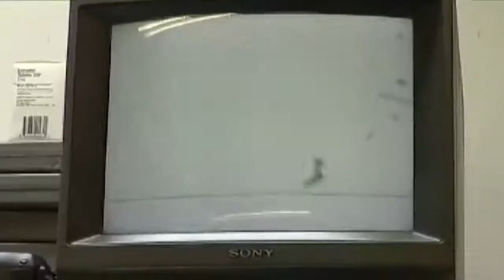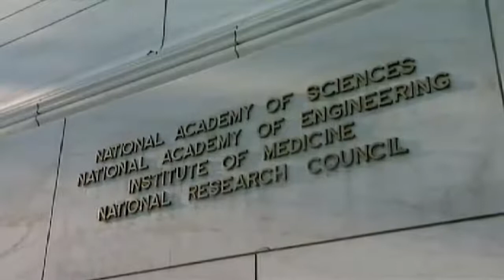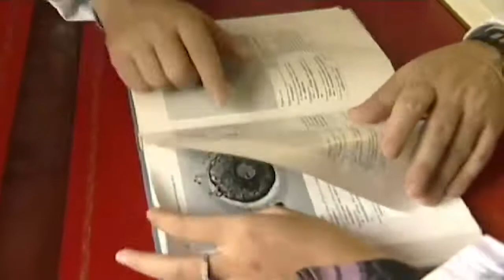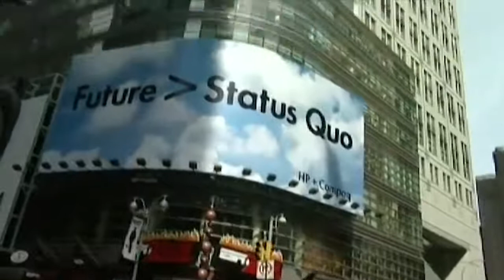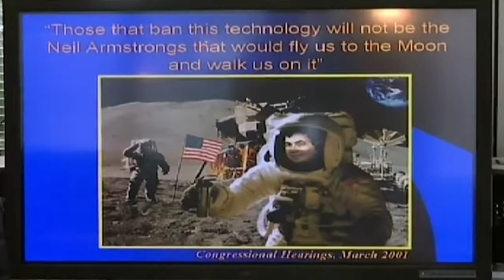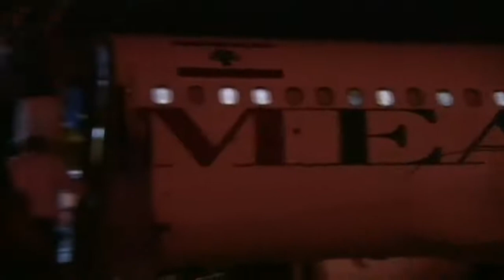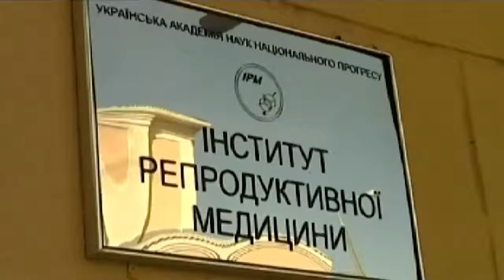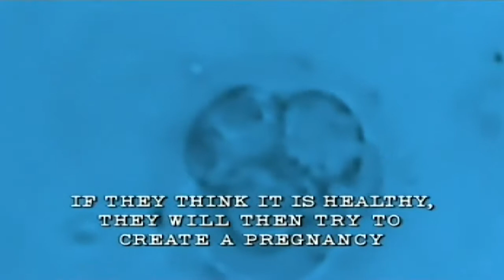The First Human Cloning Documentary (Real Stories)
This powerful documentary looks at the controversial attempts to clone a human being. The film documents for the first time on television the formation of a ten-cell human embryo and explains the science behind the cloning procedure. We follow the secretive efforts of a small group of doctors and scientists, led by Dr. Panos  Zavos, to develop cloning techniques in the face of ferocious opposition from many governments and most of society.
I don`t care what anybody says,, if its not done the way God intended it to be done,, between a man and a women then its an abomination.